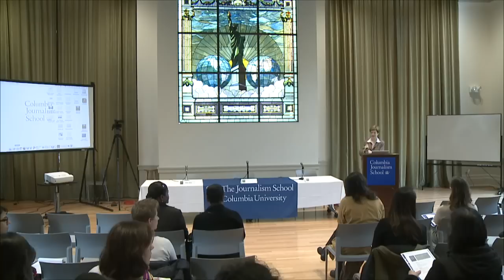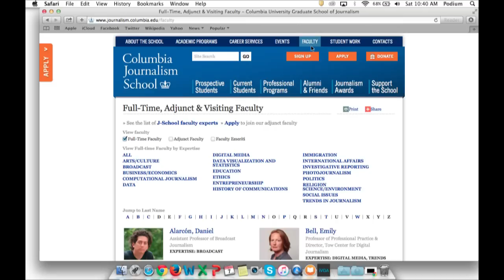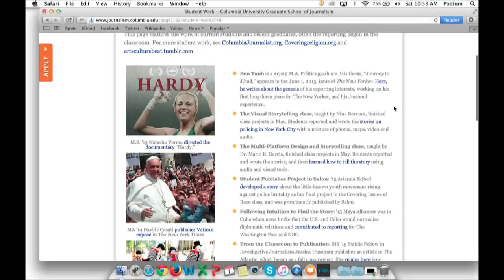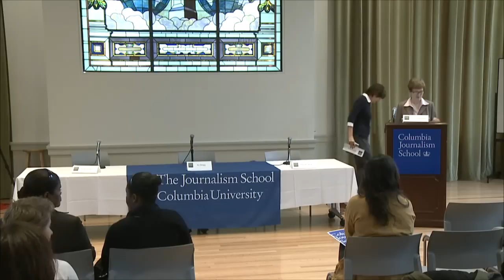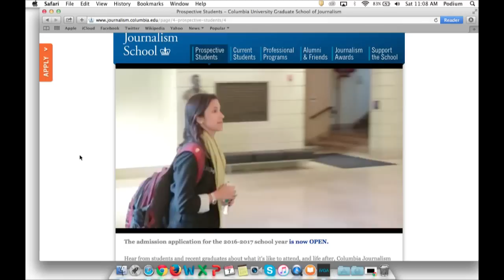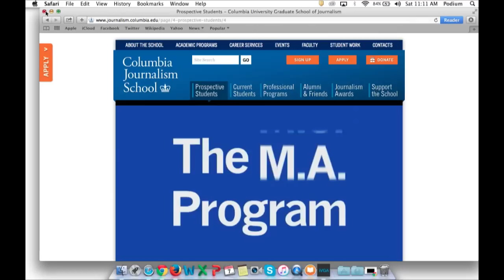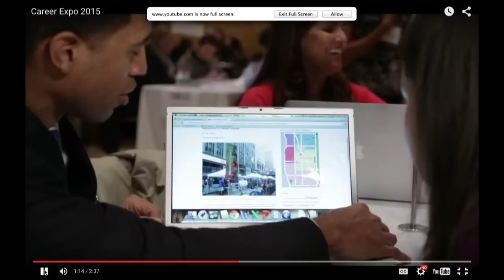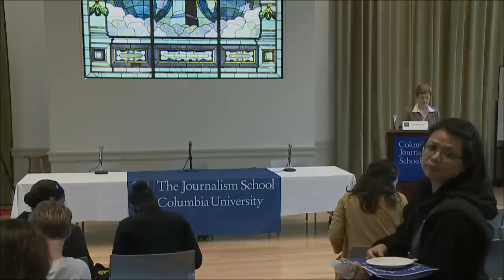2015 CJS November Information Session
The program will include presentations about our degree programs, admission, financial aid, career services, and Q&A with faculty, staff and students.